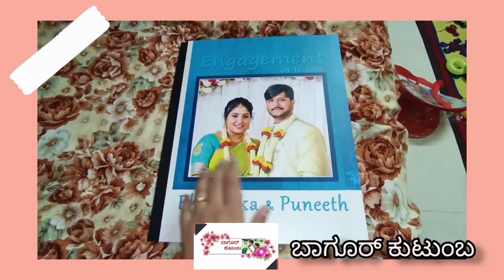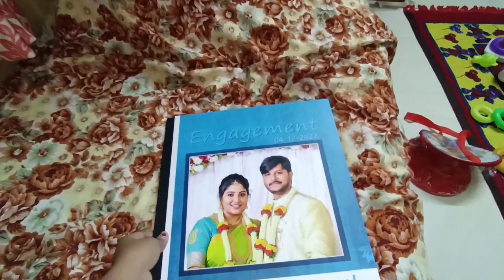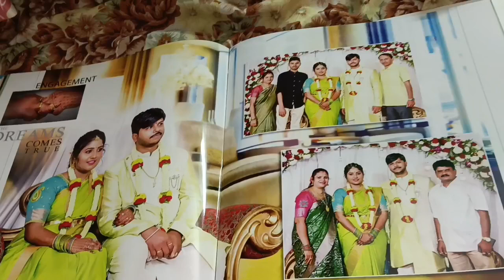Husband job ಏನು? ಅಮ್ಮನ ನೋಡಿ ಪಾಪು full 😄ಖುಷಿ. ನನ್ನ ಸೀಮಂತದ ಸೀರೆ🥻.